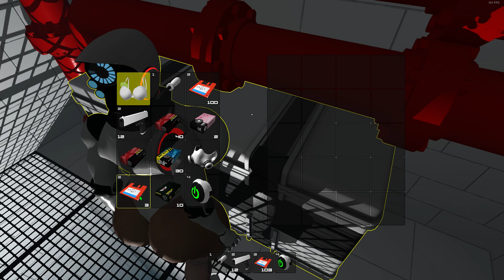HayDee Ep 3 KILL ALL ROBOTS!!!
How many robots do you think we can take out before we fall? I don't know, but what I do know is Same as always.

1 Like=1 Ded Robot    }:)